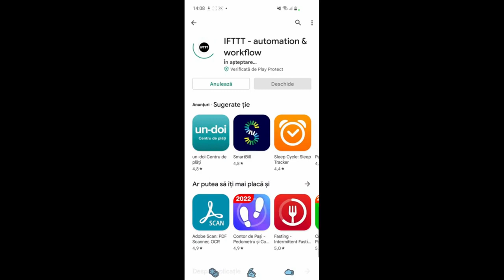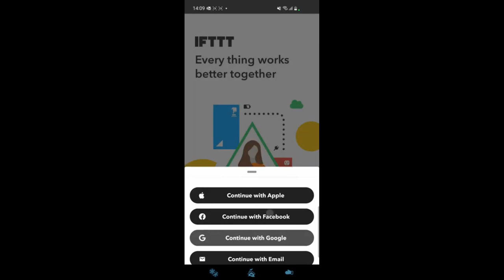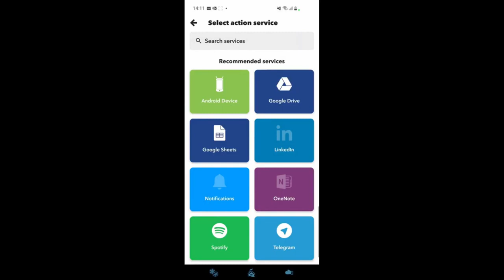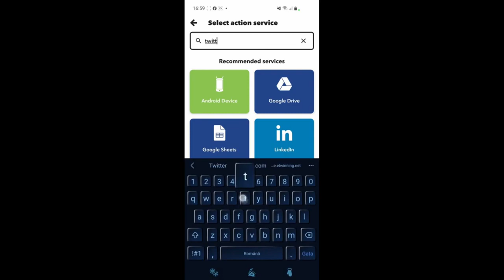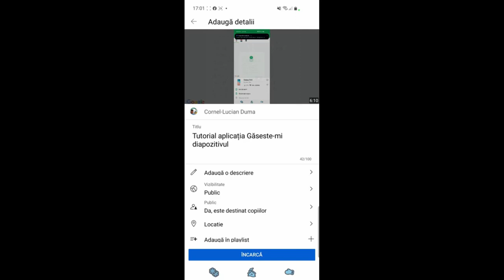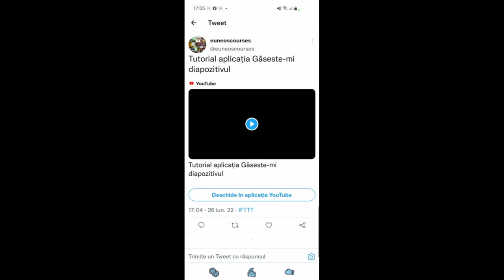Aplicația mobilă IFTTT